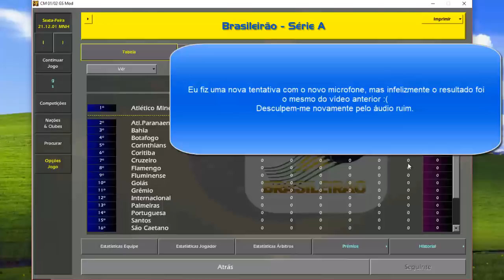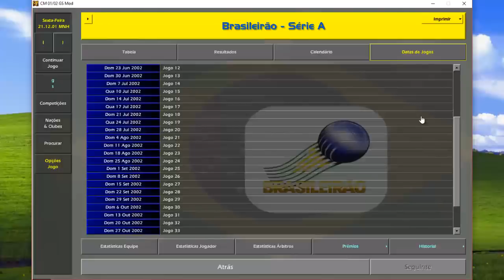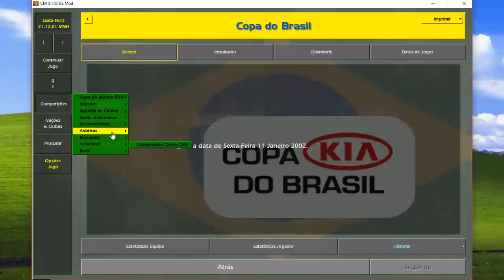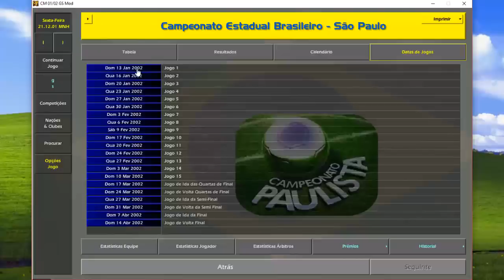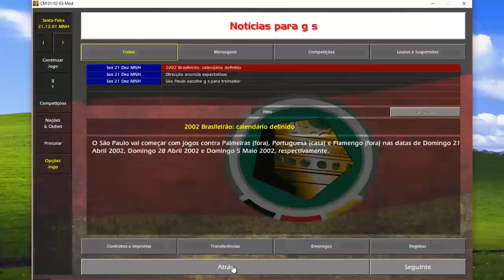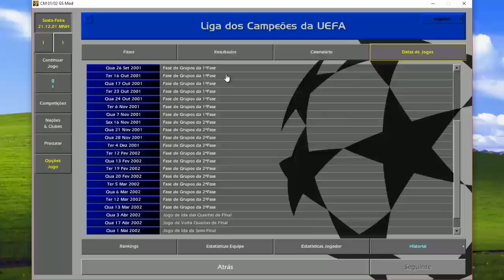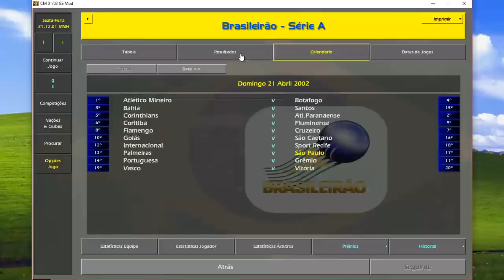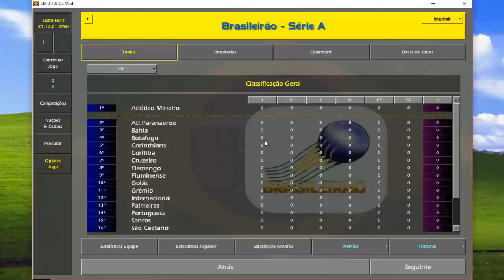Vou Voltar a Fazer Mod para o CM 01/02???